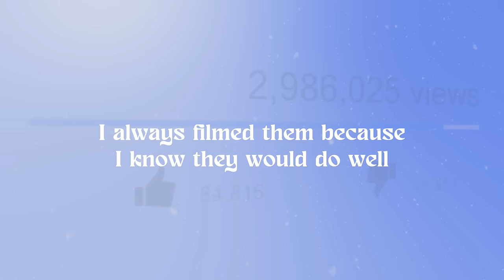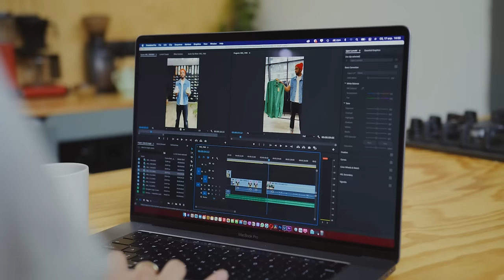The Bizarre YouTube Hauls That Come Back Every Christmas...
Jewellery:
Necklace

Port Adelaide
5015
South Australia

Icons created by Freepik - Flaticon